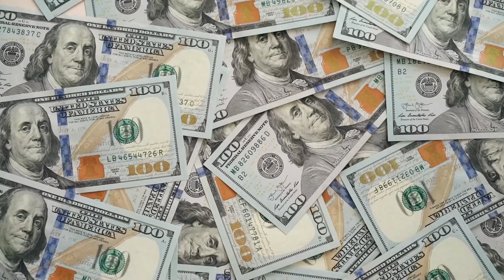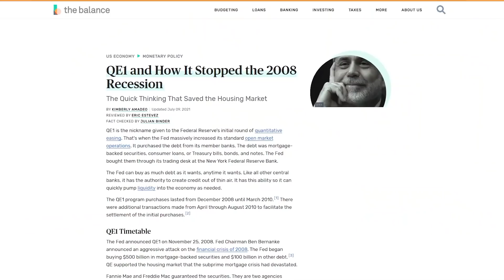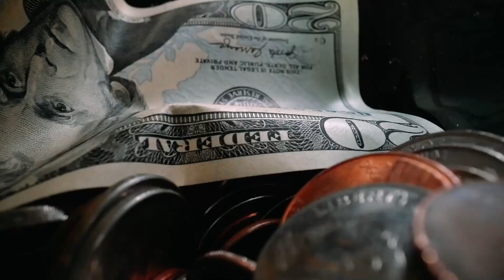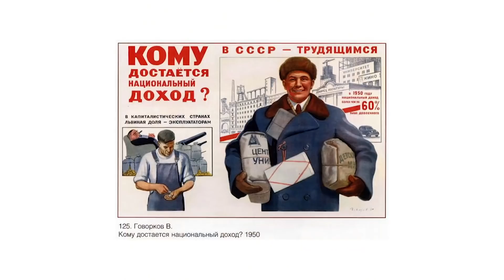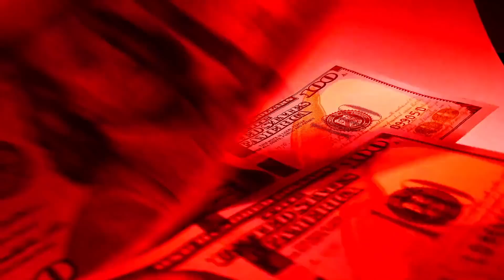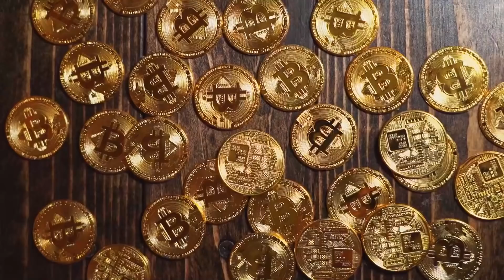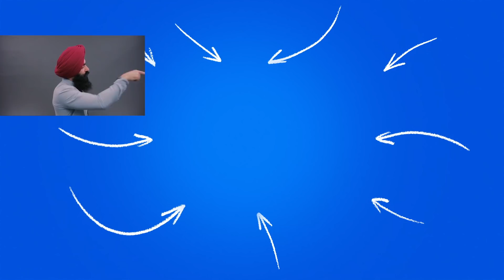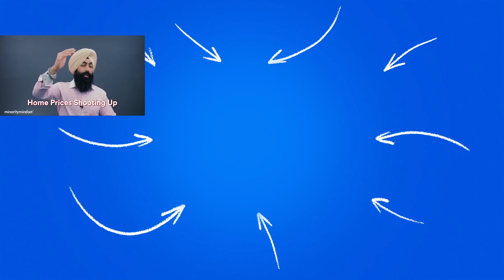Economist: The Fed Is Creating A Dollar CRISIS & Why BITCOIN WILL DIE - Peter Schiff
*This is an ad. Minority Mindset is a paid partner with vaulted.

1) 🏠  Fundrise - Invest in real estate with as little as $1,000! See the historical returns here:

2) 💰 M1 Finance - Pick a few ETFs and stocks, then let M1 Finance invest your money automatically:

3) 💸 Robinhood - Open up a free account and start buying stocks.

➤ Life Insurance
4) 🛡 Policygenius - Make sure your family is protected with life insurance:

5) 💸 NorthOne - Open a business banking account in 3 mins and get $10: